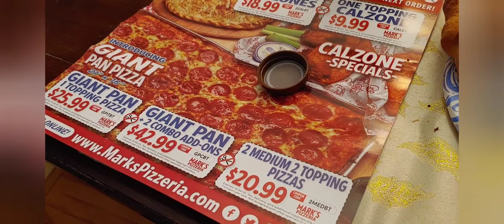My Dinner : Day 1705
January 22, me and mom got Mark's Pizzeria again.

I put a bird sound effect in at the very start.